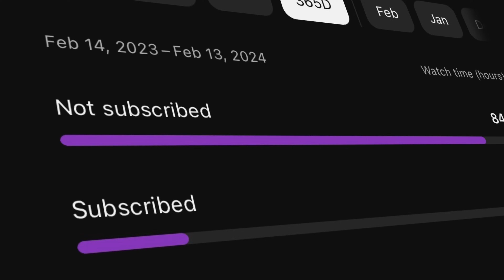Ali Gilbert: Health & Sexual Issues on Steroids, TRT, & Natty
Ali Gilbert is the queen of men’s health. She helps men optimize testosterone whether natural or with TRT, and get jacked, lean, and healthy (and normalizes boner talk). We went really deep into what causes us issues with health, wellness, mental health, and sexual health and erectile dysfunction — whether we’re natural, on TRT, or anabolic steroids and performance enhancing drugs.

To be part of the Q&A, follow trensparentpodcast or nylenayga on IG and watch for Q&A prompts on the story

Inquire or Join my Bodybuilding-friendly HRT Clinic | Men's Health Optimization:
[ Pharma IGF1, Tesamorelin, Glutathione, BPC, Semaglutide, Var troche]

Timestamps:
00:00:59 - “Boner talk”
00:01:26 - Start of your career?
00:09:07 - Dealing with men vs women
00:14:05 - Prometheus
00:18:10 - Stress & Erectile Dysfunction
00:22:32 - “Teabag”
00:23:21 - Psalm & PED
00:24:13 - Gear & Motivation
00:28:02 - Morning vs Night
00:32:23 - Stress levels
00:34:05 - Cialis
00:35:51 - Childhood & Hormones
00:39:01 - What classifies an addiction?
00:41:50 - Old churches
00:44:37 - D.A.R.E.
00:49:45 - Effect of bullying
00:50:02 - Do women have testosterone?
00:51:15 - How to improve bottom quality & Sex life?
00:53:53 - Is protein demonized?
00:56:08 - Effects of calorie intake
01:01:01 - GPP for TRT
01:12:48 - Decisive men
01:17:18 - Antibiotics
01:20:17 - Staying dry
01:23:38 - Cholesterol & Testosterone
01:25:48 - Anavar vs Primo
01:29:19 - Injection frequency
01:29:41 - Listening to clinics
01:31:51 - Recommendations for ED while on Anabolics
01:32:23 - NPP + Hard dieting
01:32:38 - Nandrolone
01:34:18 - Q & A
01:39:08 - Mechanism around Aromasin
01:40:54 - How to travel internationally with TRT
01:43:42 - How to tell if someone’s on gear
01:50:58 - Opinions on peptides
01:52:22 - Opinions on BPC01:55:11 - Final question
01:58:16 - End